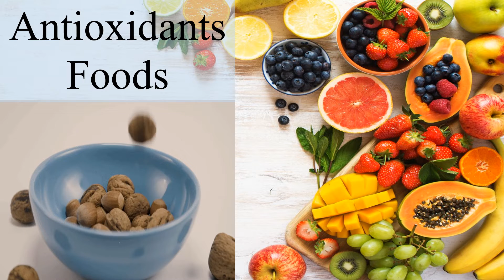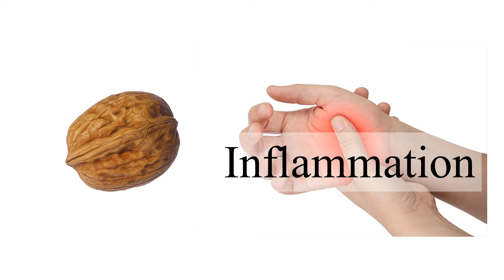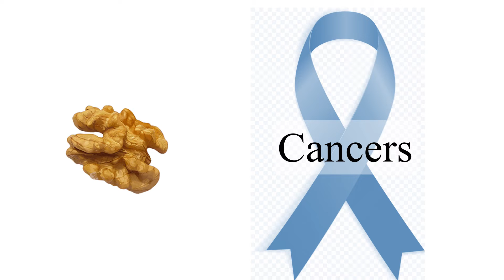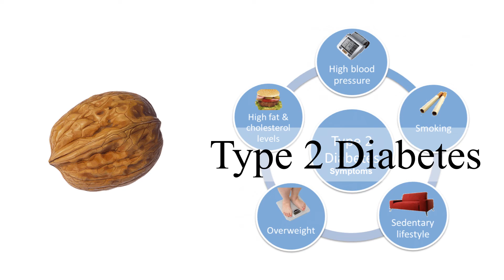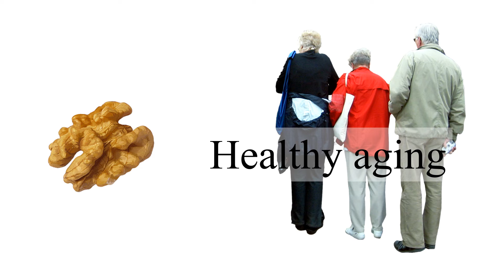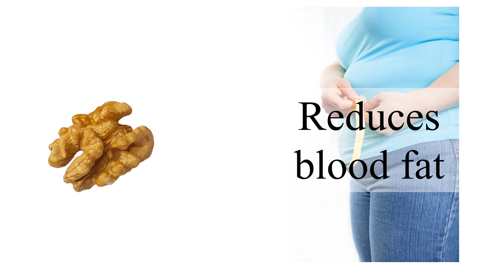Health Benefits of Walnut | Akhrot Khane ke Faide | اخروٹ کھانے کے فائدے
I am Basset, I am here to help food lovers.